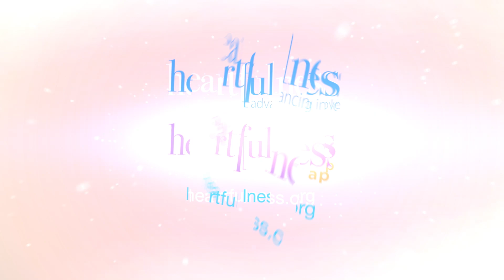ఆధ్యాత్మికత అంటే ఏమిటి? భాగం - 2 | Dil se with Daaji | 10-09-2023